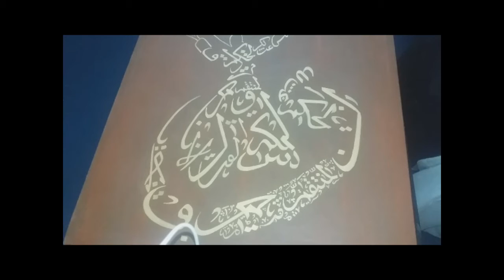Painting the "Loh e Qurani" by Tahir Saeed Qureshi of the Tahir Arts Academy - March 2022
This is a video of the artist Tahir Saeed Qureshi of the Tahir Arts Academy painting the "Loh e Qurani".  The Loh e Qurani comprises of twenty nine (29) letters. These letters are Arabic alphabets called the huroof e muqatta’ah. These are the alphabets at the beginning of the chapters (surahs) in the Holy Quran. It is said that these letters have an unknown but sacred significance known only to God. In this painting by Tahir Saeed Qureshi, the Loh e Qurani are arranged around the shape of the letter 'waow' with a figure of a whirling dervish. The main colours are shades of brown and gold.

More about me:
I am an Artist based in Islamabad, Pakistan and London, UK. I compose Islamic calligraphic artwork and pieces that highlight the beauty of nature. I specialise in oil paints and pencil work. My pictures are for sale, and am open to commission work. For more information please see my facebook pages.